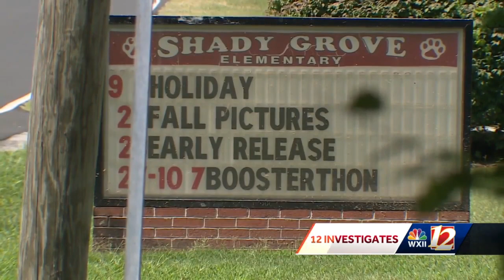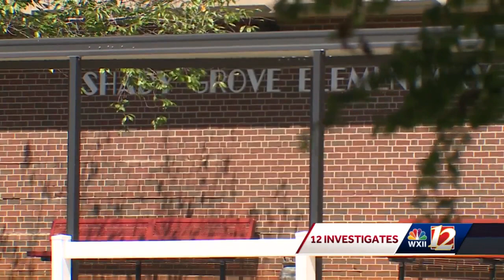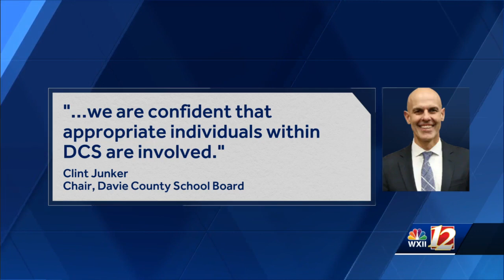Parents concerned about Davie County Schools' calming rooms, and district's transparency about them